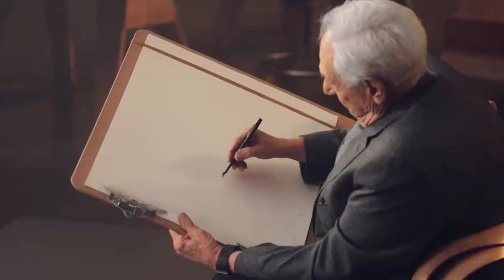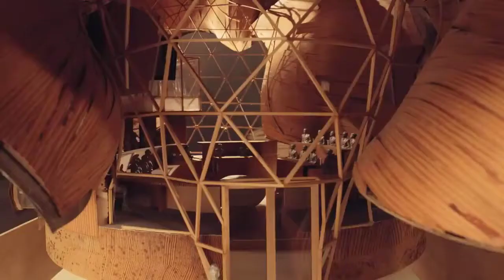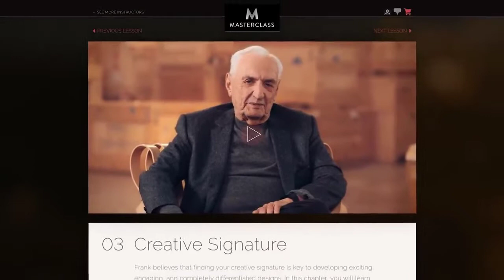Architects Vision - Frank Gehry